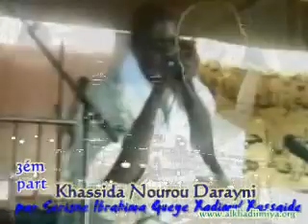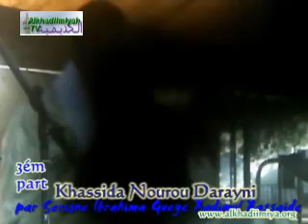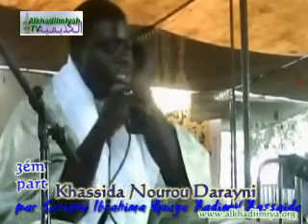(3ém) Serigne Ibrahima Gueye Khassida Nourou Darayni - 2012- 3ém part